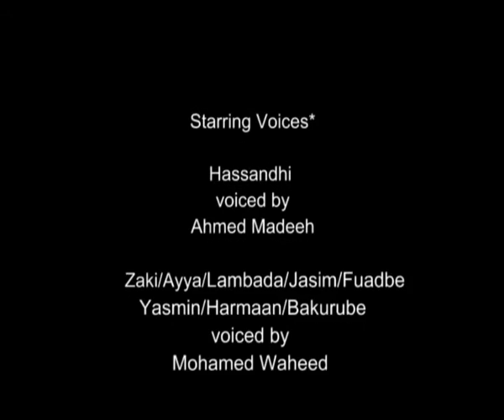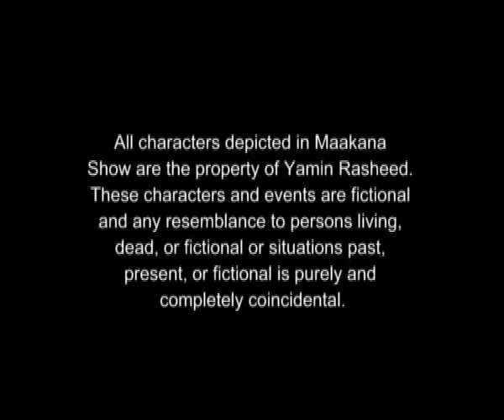maakana show ep 21 (‎‎‎‎October ‎02, ‎2015)